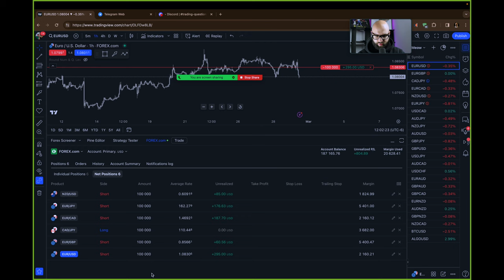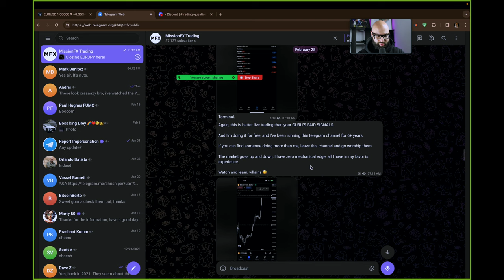i made $200,000 this month trading multiple strategies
Trading is risky, and most people lose money.

My Free Telegram Channel is now private, and has over 60,000 members, and can only be exclusively joined at this

I’ve said for years and years and years - trading is extremely risky, and most people will lose all the money they try to trade with - even the people who follow the information I provide. Trading is a skillset that is difficult to learn, and I make it look easy because I’ve been trading for 7+ years. As with any high performing skillset in life, trading is NOT easy.

Your likelihood of consistently making money trading is abysmally low, whether you learn on your own or whether you follow the things that myself or others teach.

It’s like becoming a doctor, many people start pre-med and medical school, but only a tiny fraction of them succeed and actually become doctors. The average success rate of trading is even worse that that! Becoming a doctor is obviously not for everyone, and becoming a trader is obviously not for everyone, too.

I (and my company, MissionFX, LLC) make NO guarantees/promises/express direct or indirect representation that you’ll achieve any specific result trading, regardless of whether you’re following my free or paid content.

I’m just some random guy on the internet who is sharing what’s worked for me - I have no clue what will work for you because there are a million contributing factors that will determine whether or not you will make money trading.

Do NOT take into account any information that I share anywhere on the internet as the basis for your trading decisions. I’m not responsible for your success, nor am I responsible for your failures.

Read the full risk disclaimer on my website below, so that you’re 100% aware of the risks associated with trading - then you can make an informed decision as to whether or not you want to continue following any of the information I share (or continue to pursue trading in general).